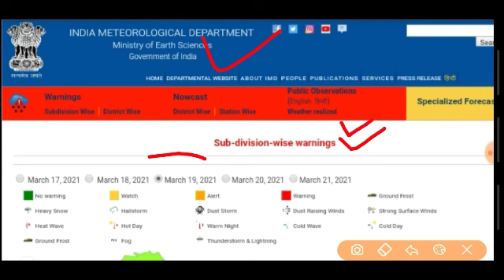Rajasthan mausam today | राजस्थान मौसम की जानकारी 19 March rajasthan mausam ki taza Khabar Rajas